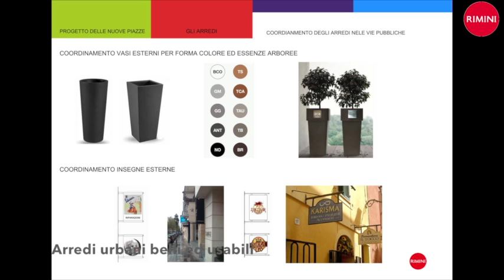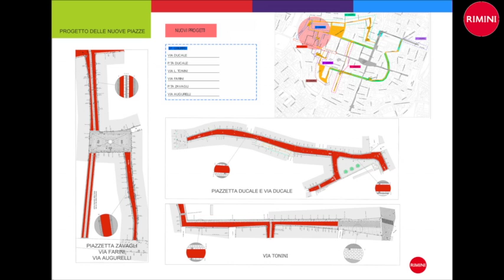L'anello delle Nuove Piazze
Il progetto della riqualificazione delle antiche piazze e piazzette del Centro Storico di Rimini